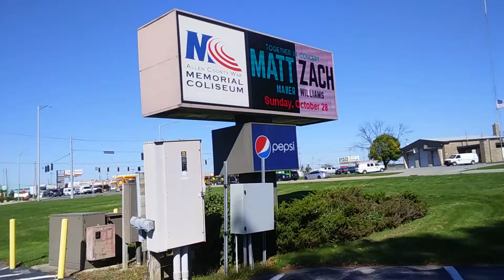A huge goal for me.